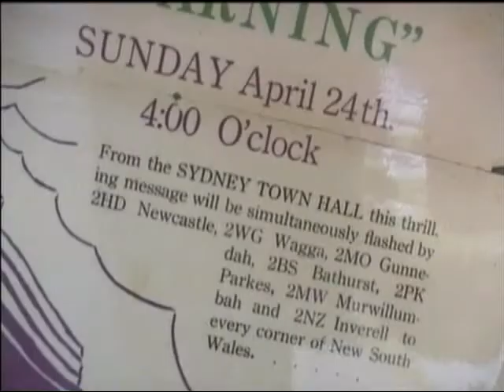Rare Judge Rutherford Video